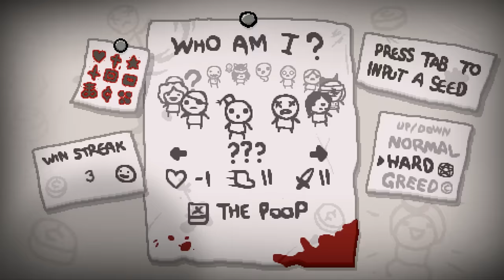The Binding of Isaac: AFTERBIRTH - Let's Play - Episode 176 [Effortless]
Seed: 1B7N PYYH